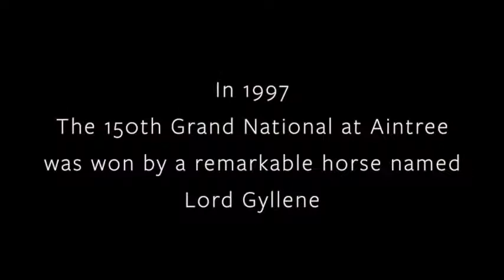A Patinated Bronze Model of Racehorse, Lord Gyllene, by Sculptor Caroline Wallace up for Auction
On Thursday 10 December we have our Fine Furniture, Sculpture, Ceramics and Carpets auction. A highlight from the auction is Lot 878, an impressive patinated bronze model of a racehorse, Lord Gyllene, 1999 by British sculptor Caroline Wallace.

This piece has come from The Animal Health Trust, having previously been displayed at the National Horse Racing Museum.

Commissioned from the artist for the Animal Health Trust by Sir Stanley Clarke CBE, owner of Lord Gyllene. Sir Stanley commissioned two sculptures, one of which is presented here. The other stands in his own garden in Staffordshire.

Lord Gyllene was a New Zealand-bred racehorse and winner of the 1997 Grand National at Aintree. The 1997 edition of the Grand National is perhaps best-remembered for being the first delayed instalment in the race's history, having been postponed for two days to a Monday due to suspected bomb threats at the racecourse.

Caroline Wallace is regarded as one of the nation's foremost equine and sporting sculptors. Her previous commissions include Her Majesty Queen Elizabeth the Queen Mother's racehorse 'Special Cargo' for Sandown Park racecourse and 'Double Trigger' for Doncaster racecourse. She has exhibited across the UK and internationally, and a number of her works are said to be in the collection of Her Majesty the Queen.

View the auction via our website!